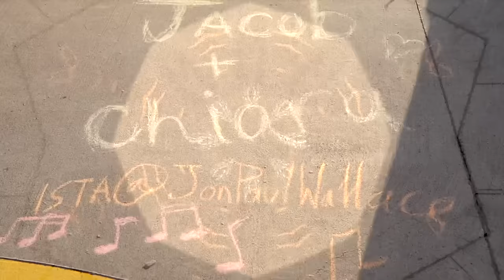321 by JonPaul Wallace (Official Video)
“321” is a song about just wanting to do more. Whether that means wanting to go out with friends more, travel more, have more sex, or whatever it is. It’s about recognizing that your time is limited on this earth and wanting to make the most out of it. Buried in this AJR/Surfaces style track is an underlying feeling of dissatisfaction with your current lifestyle, and the desire to change it.

I wrote this song with my friend Matt Geroux, who also produced the track. I had a few days blocked out to work with him in Nashville. The first song we did was Never Not Lonely (you can check that one out After that one, we decided to start something new from scratch, so I went in the other room and started on lyric ideas while Matt worked on a couple beats. One of the lyric ideas I had was the first three lines of this song “I should have more sex and make more friends. See more places find more dead ends”. Matt played me the instrumental and I immediately thought it was perfect for that idea. The minute I explained the concept to Matt and told him the opening line would be “I should have more sex”, he was completely on board and we wrote the rest of the song in about an hour and a half.

You can find 321 on all platforms

Written by me (JonPaul Wallace) and Matt Geroux

Produced by Matt Geroux

Video shot by Black Label Media

Video edited by Frankie Jason Turner